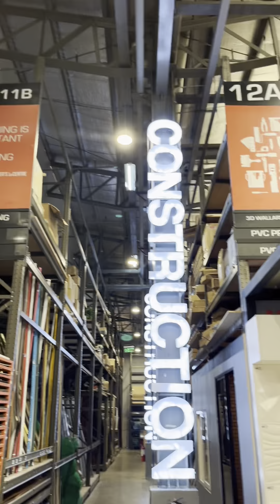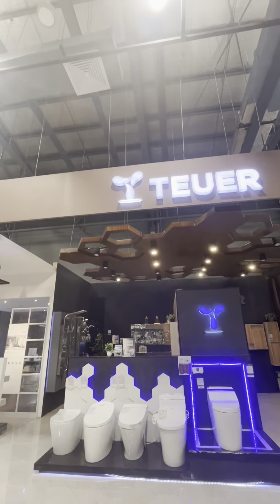in the beauty of fine craftsmanship with our elegant furniture pieces. Your dream home awaits! 💫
in the beauty of fine craftsmanship with our elegant furniture pieces. Your dream home awaits! 💫 DreamDecor“Unleash your inner designer and explore our exquisite furniture collection. Elevate your space effortlessly! 🛋️ DesignGoals” “